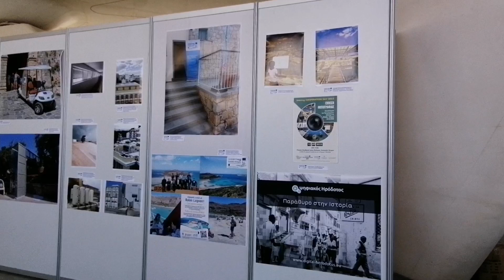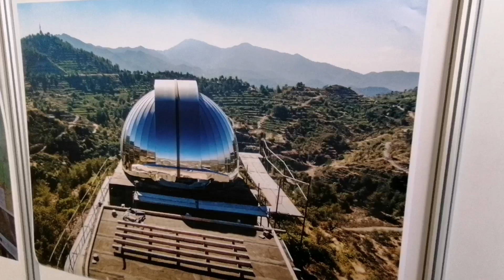Makarios Street to Downtown Nicosia Cyprus || Summer 2023 || Elefteria Square